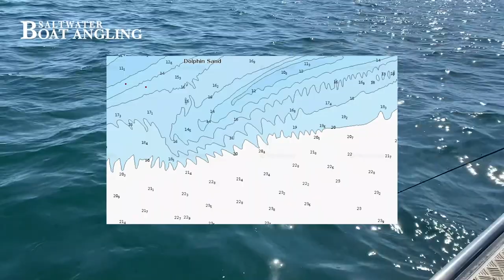Bass and plaice in Poole Bay on Mistress Linda final 2 for upload